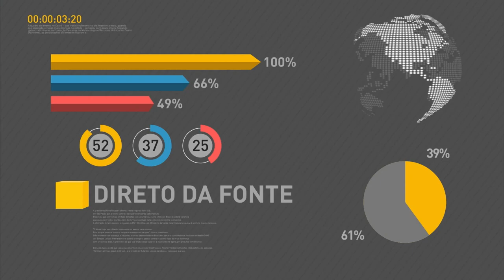Mercado financeiro reduz previsão de inflação para 6,52%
REPÓRTER NBR 15H - 12.12.16: De acordo com o Boletim Focus do Banco Central, o mercado financeiro reduziu a previsão da inflação para 6,52%. E mais: presidente Michel Temer visita obra hídrica no município de Floresta, em Pernambuco. Veja também: hospitais universitários federais registram aumento de 23% no atendimentos.